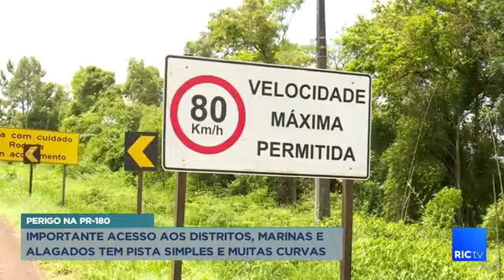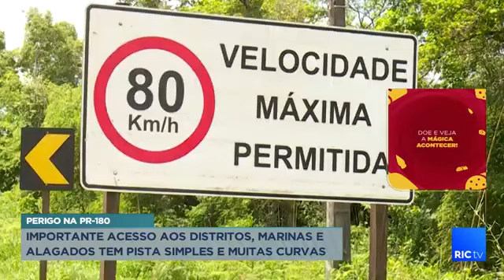Importante acesso aos distritos, Marinas e Alagados tem pista simples e muitas curvas